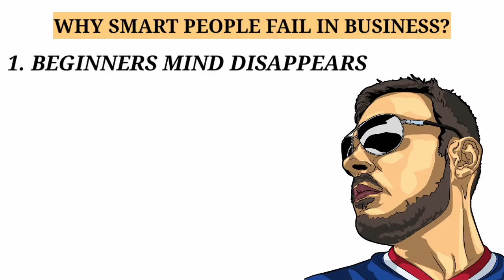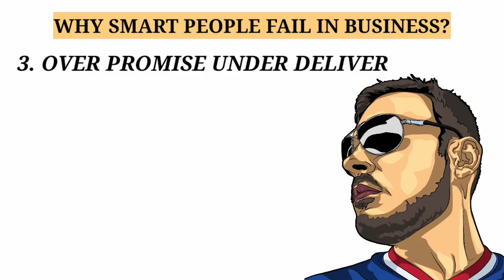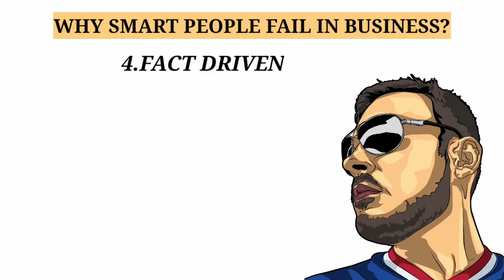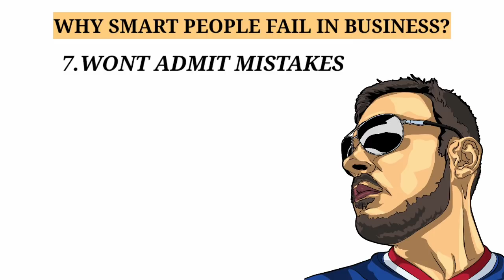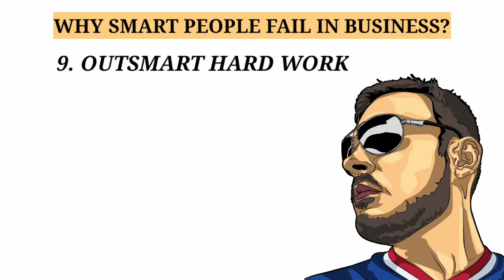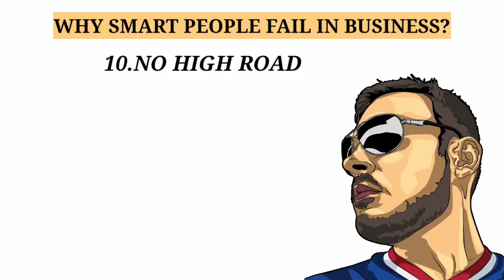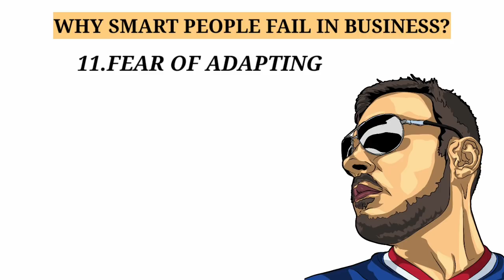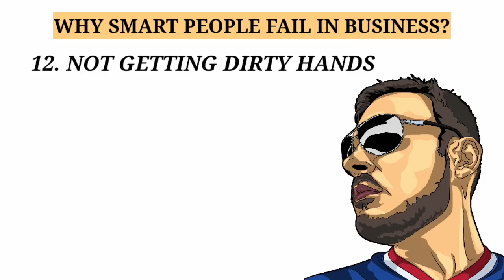12 Reasons Why Smart People Fail | TAMIL BUSINESS IDEA